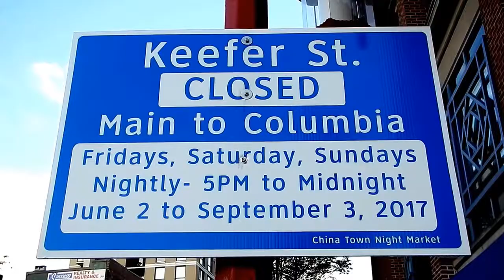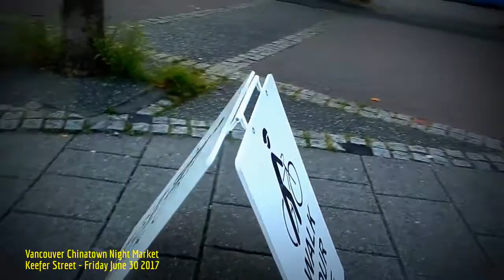HiMY SYeD - Vancouver Chinatown Night Market, Keefer Street, Vancouver BC Canada Friday June 30 2017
HiMY SYeD -- Vancouver Chinatown Night Market, 100 Block Keefer Street, Vancouver, Unceded Coast Salish Territory, British Columbia, Canada, Friday June 30 2017